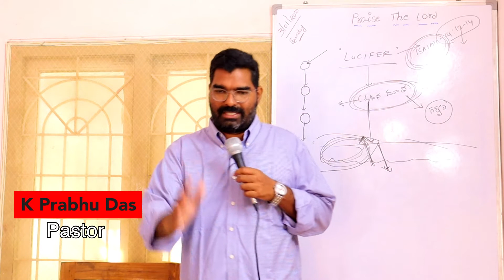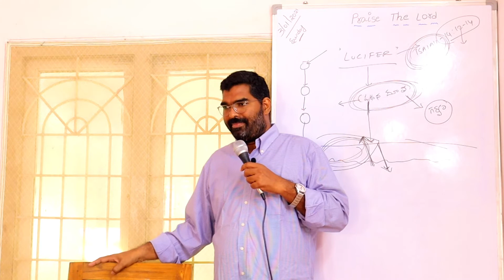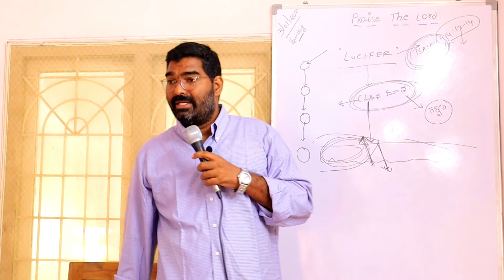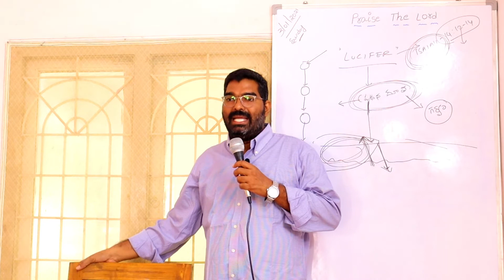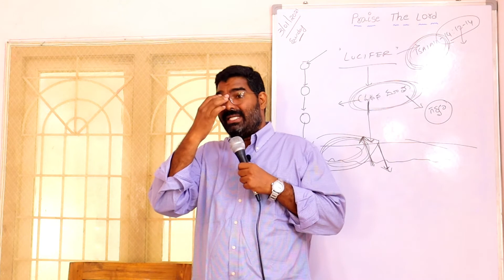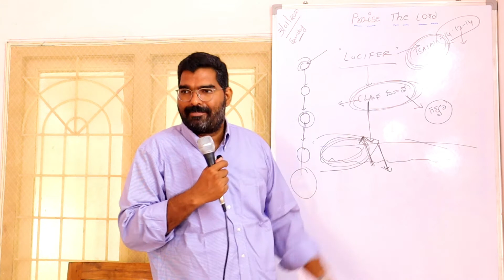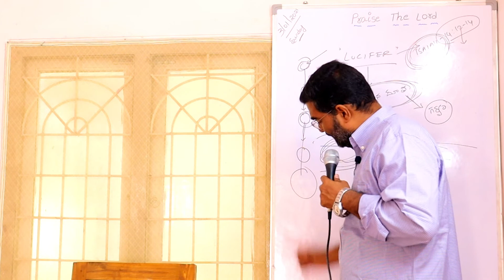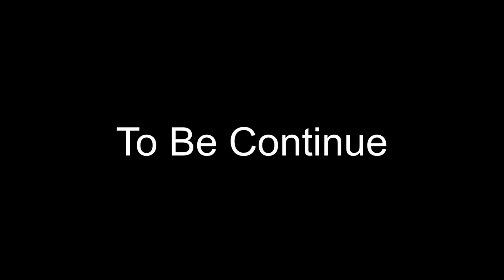"Hindrances To Revival" Part 3 || by K Prabhu Das || Sunday Worship in Telugu || 3-1-21